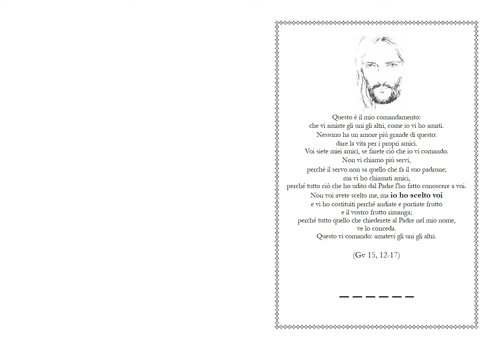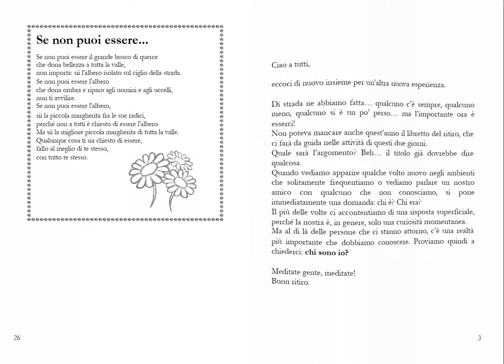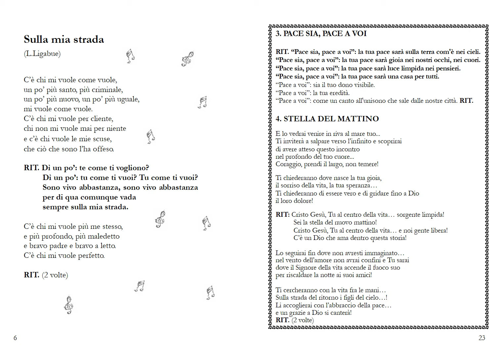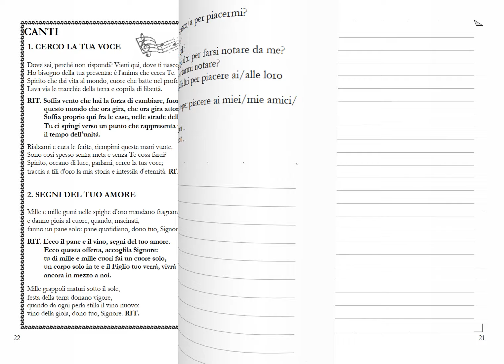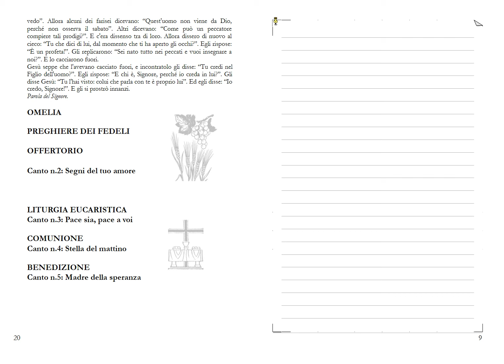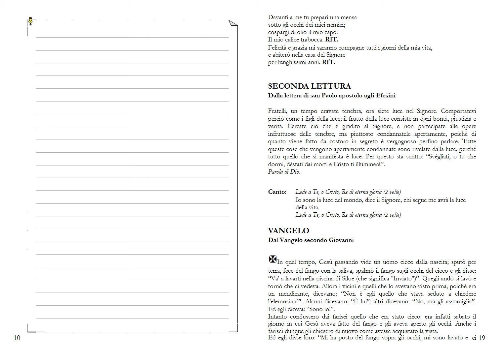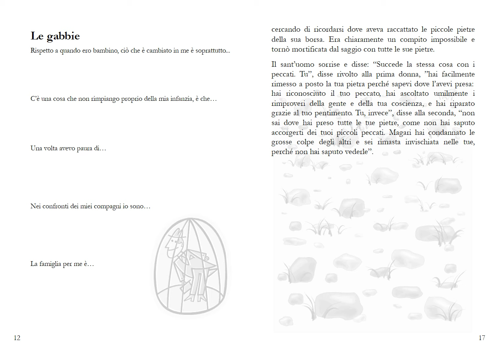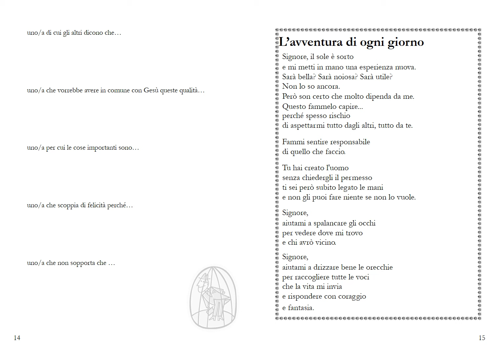CATECHISMO - RITIRO DI QUARESIMA PER RAGAZZI - DOWNLOAD LINK IN DESCRIZIONE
CATECHISMO - RITIRO DI QUARESIMA PER RAGAZZI

Download link